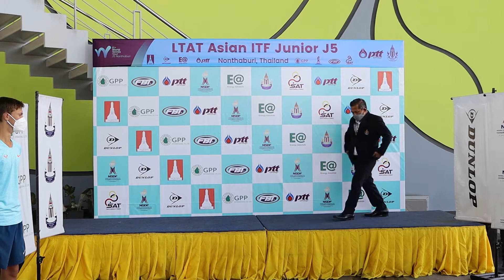รอบชิงชนะเลิศประเภทหญิงเดี่ยว การแข่งขันเทนนิสเยาวชนนานาชาติ พร้อมพิธีมอบถ้วยรางวัล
การแข่งขันเทนนิสเยาวชนนานาชาติ ไอทีเอฟ เวิลด์ เทนนิส ทัวร์ จูเนียร์ เกรด 5 รายการ "แอลทีเอที เอเชียน ไอทีเอฟ จูเนียร์ เจไฟว์ 2021" ณ ศูนย์พัฒนากีฬาเทนนิสแห่งชาติ เมืองทองธานี จัดภายใต้มาตรการป้องกันการแพร่ระบาดของโรคโควิด-19 เมื่อวันที่ 27 พ.ย. 2564 เป็นวันสุดท้าย นายธานี แสนยาอุโฆษ กรรมการอำนวยการสมาคมกีฬาลอนเทนนิสแห่งประเทศไทยฯ และประธานฝ่ายพัฒนาเยาวชน ให้เกียรติเป็นประธานมอบรางวัล
 ประเภทหญิงเดี่ยว รอบชิงชนะเลิศ ระหว่างนักหวดดาวรุ่งของประเทศไทย "รวงข้าว" ลัลนา ธาราฤดี วัย 17 ปี มืออันดับ 238 เยาวชนโลก และเป็นมือวางอันดับ 1 ของรายการ พบกับ "หมิว" สลักทิพย์ อุ่นเมือง วัย 16 ปี มืออันดับ 306 เยาวชนโลก และเป็นมือวางอันดับ 2 ของรายการ
 ผลการแข่งขัน ปรากฏว่า สลักทิพย์ ที่พลาดท่าปราชัยในเซตแรก พยายามรวบรวมสมาธิและเล่นให้ได้ตามมาตรฐานของตัวเอง จนพลิกกลับมาเป็นฝ่ายเฉือนชนะไป 2-1 เซต 3-6, 6-3 และ 6-3 คว้าแชมป์ไปครอง พร้อมรับคะแนนสะสมอันดับเยาวชนโลก 30 คะแนน ส่วน ลัลนา ได้ 18 คะแนน และจากการคว้าแชมป์ครั้งนี้ ยังทำให้ สลักทิพย์ ได้แชมป์ในการเล่นระดับไอทีเอฟ จูเนียร์ นับเป็นรายการที่ 7 หลังจากผ่านเข้าชิงชนะเลิศทั้งหมด 10 ครั้ง